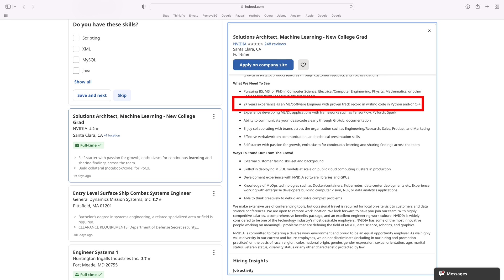Hundreds of Thousands of Jobs Not Being Filled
Why are there so many open jobs for machine learning engineer that aren't being filled?